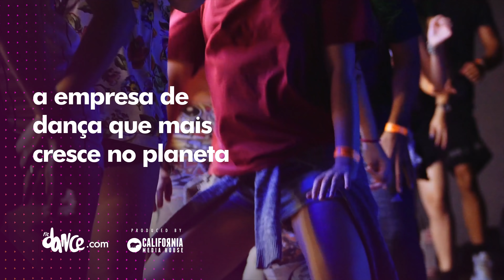Empurra - MC WM | FitDance (Coreografia) | Dance Video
Coreografia para vocês!
Elenco do vídeo: @d_astral @taysmithf @gustavosantosw